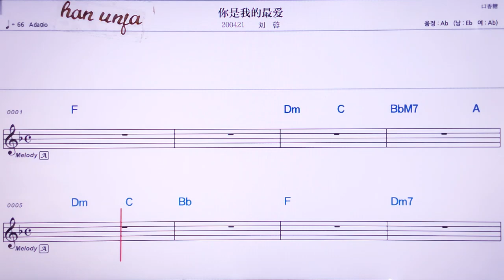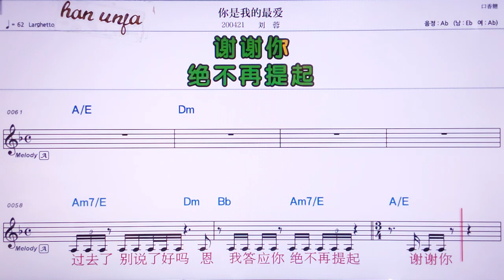💖뿌넝숴더미미/쩌우지애훈 👍MR,노래방, 가라오케, 악보, 코드, 가사 ,Karaoke,반주